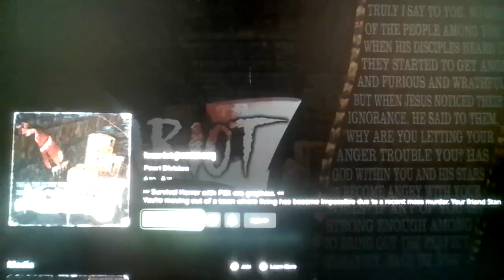Puggy TRIES to play Roblox Iscariot [HORROR] but later gives up bc he's a bitch made boy XDDDDDDDDDD